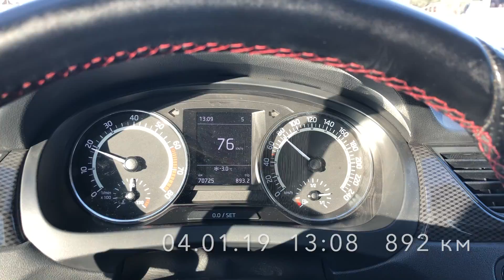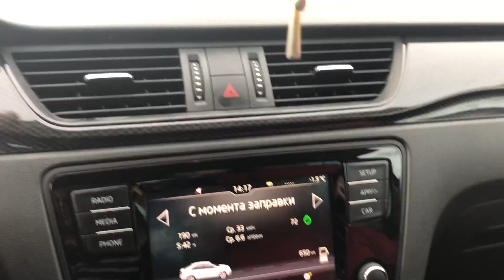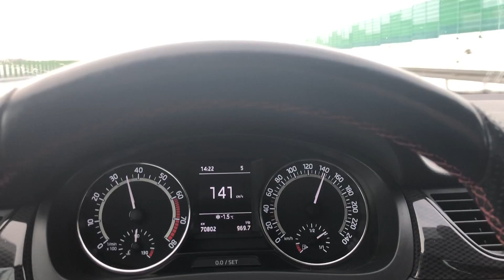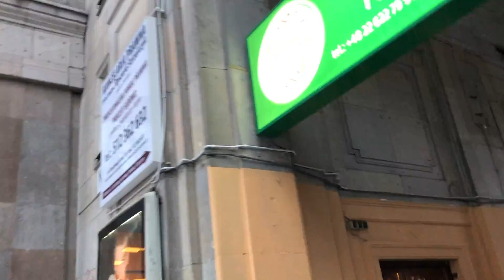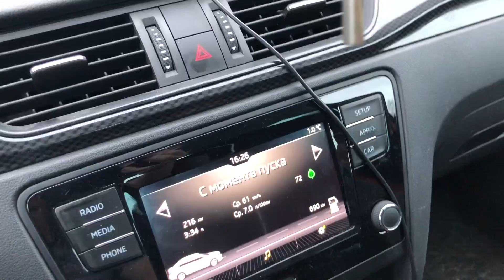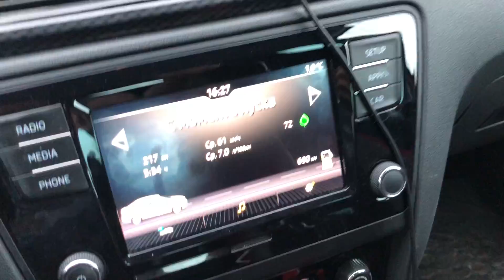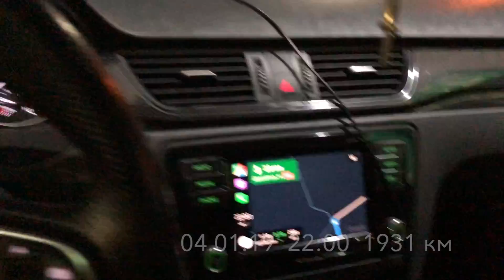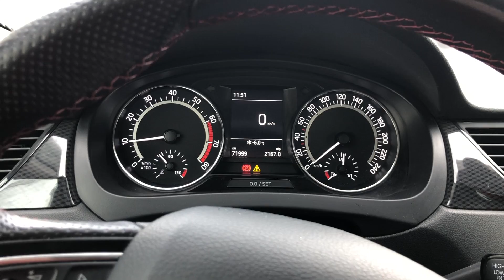Заметки rapid'овода. Едем в Польшу ч.2. 2200 км за 3 дня.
В этом видео, я расскажу вам о своем путешествии на Skoda Rapid по маршруту Брянск - Варшава - Брянск. Вы узнаете о том, какие документы нужны для прохождения границы, требования к автомобилю и конечно же узнаете каково это проехать на Шкоде рапид такое не маленькое расстояние.